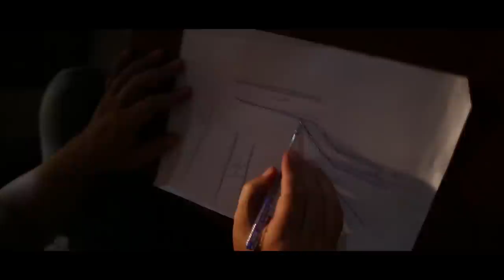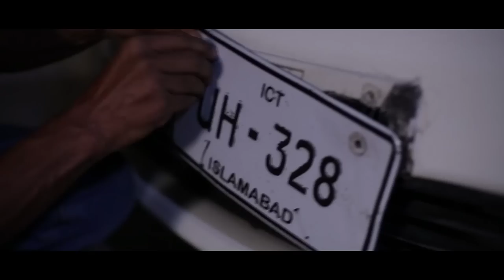Awam Kay Sipahi EP 1 (DSP - Muhammad Nawaz Shaheed) HD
First Story of DSP Muhammad Nawaz Shaheed of District Chiniot, Punjab Police. He Embraced Shahdat on 21st May, 2013.

Docu-drama series Awam Kay Sipahi - series is a dramatisation of true stories of Police Martyrs. The latest CRS Strategic Communications production will play on PTV News at 7:30 pm on every Thursday and Friday.